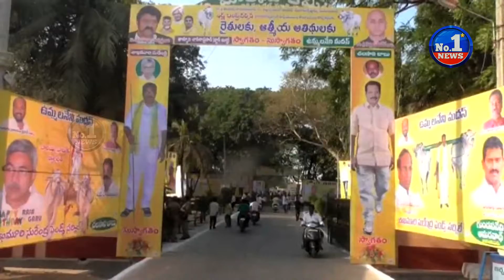Nandamuri Balakrishna Speech in Tenali Fans Hulchul || No.1 News